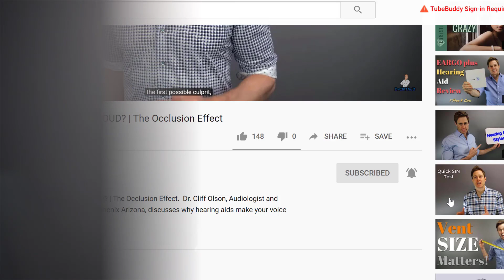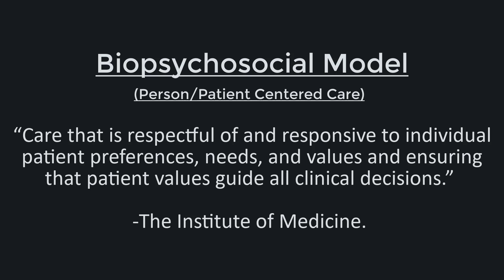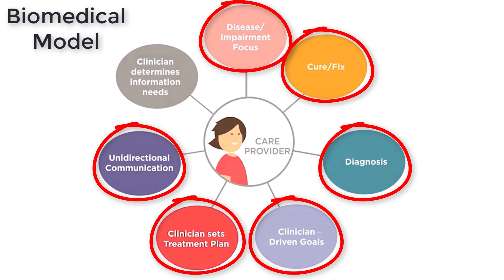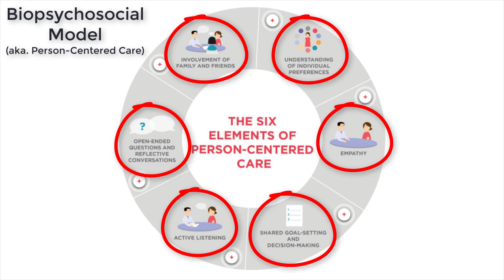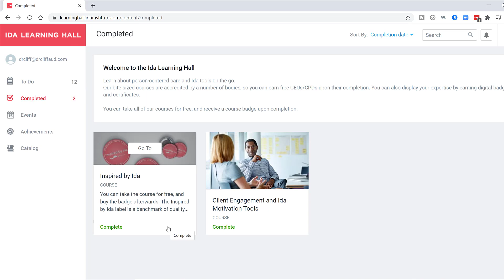DEATH of The Traditional Model of Hearing Care Delivery | Person Centered Care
Death of the Traditional Medical Model of Hearing Care Delivery | Person-Centered Care | Patient-Centered Care | People-Centered Care | Inspired by Ida.  Doctor Cliff Olson, Audiologist and founder of Applied Hearing Solutions in Phoenix Arizona, discusses the differences between the Traditional BioMedical model and Person-Centered BioPshychoSocial model of Hearing Care Delivery.